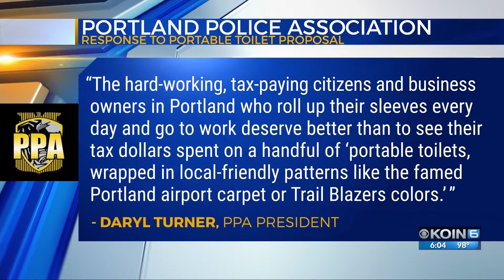Portland leaders consider themed Porta-Potties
Portland city leaders are looking to tackle the issue of human waste pollution in the metro area by deploying more portable toilets.